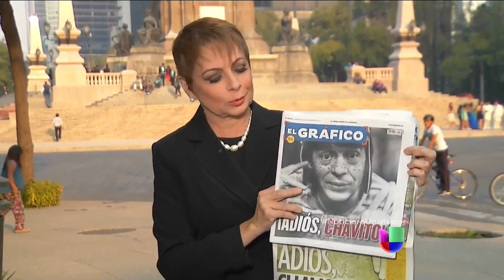Vecinos de Cancún dieron el último adiós a Chespirito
Muchos vecinos y turistas llegaron hasta la puerta de la casa dfe Chespirito para expresar su afecto y pesar.